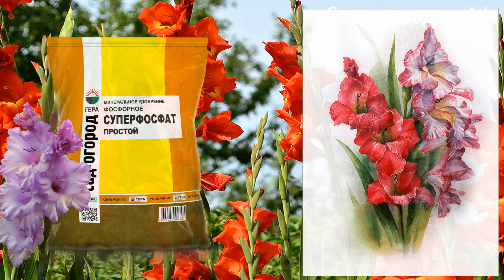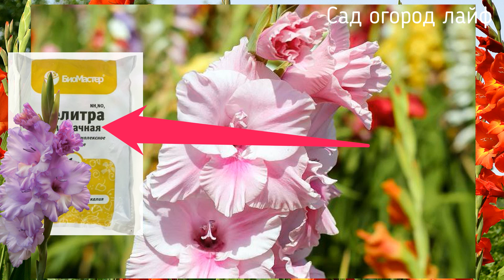Ох как будут цвести гладиолусы в следующем году после этой подкормки в августе сентябре!